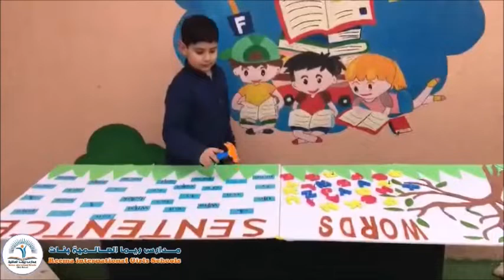Reema_International_School 📆Transitional Day📆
Transitional Section
📆Transitional Day 📆
Boys Class
T. Hina